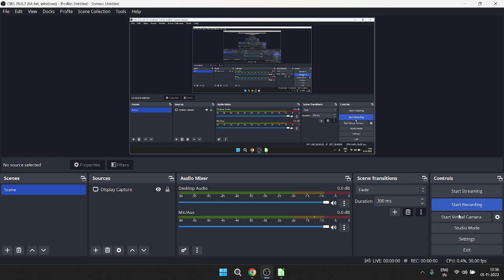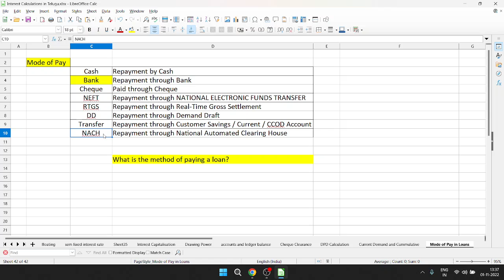రుణాలలో చెల్లింపు విధానం తెలుగులో వివరించబడింది , MODE OF PAY IN LOANS REPAYMENT EXPLAINED IN TELUGU